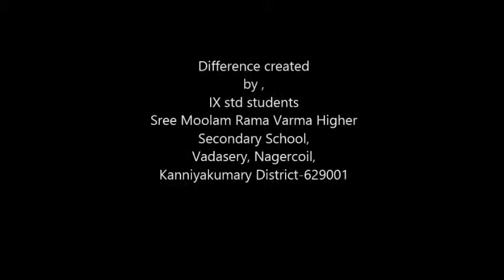Route to root DFC 2014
Social responsibility, Environmental protection